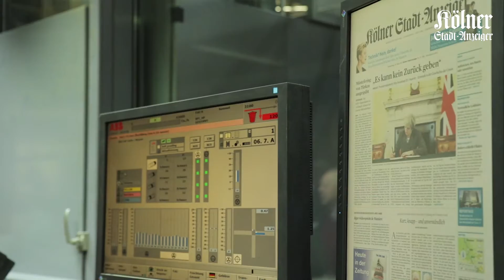Leserabend beim Kölner Stadt-Anzeiger - Ihre Meinung ist gefragt!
Wir haben unsere Redaktion für unsere Leser geöffnet. Fast 100 interessierte Gäste kamen und konnten beobachten, wie die Zeitung entsteht. "Wir wollen wissen, was unseren Lesern gefällt, aber auch, was sie stört", so Chefredakteur Carsten Fiedler. Ein weiterer Leserabend ist bereits terminiert - und ausgebucht. In Zukunft soll es aber weitere Gelegenheiten für einen Austausch zwischen Lesern und Redaktion geben.